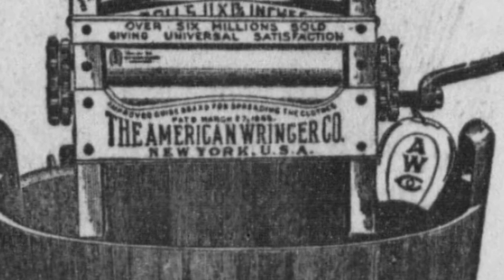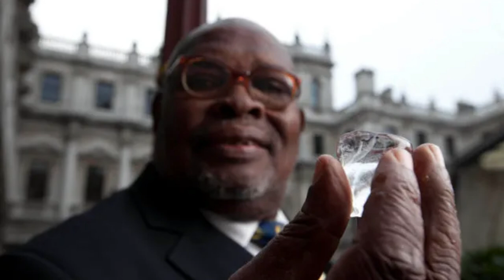The Story Behind the Mpemba Effect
At 13 years old, Erasto Mpemba asked a question science still struggles to answer.  Learn More!